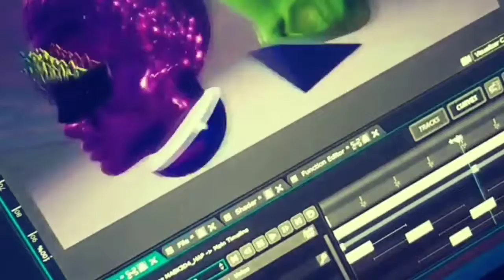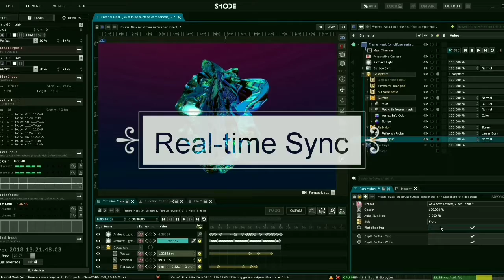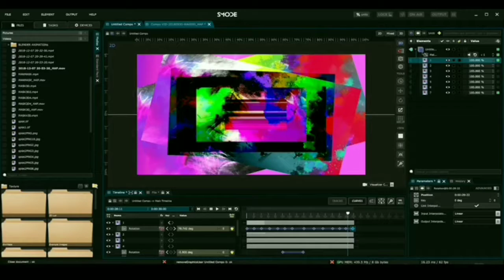A short compilation of what I've learned over the last year of vjing.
VJTK reel
Projection mapping
Led mapping
2d/3d video mapping
Visual graphics
Content creation
Resolume, Synesthesia, Smode Studio, After Effects, Paint 3d, Sketchbook, Arkaos, MSI Nvidia GTX